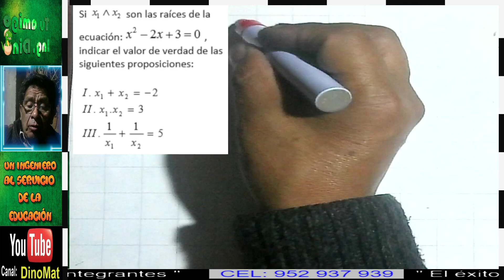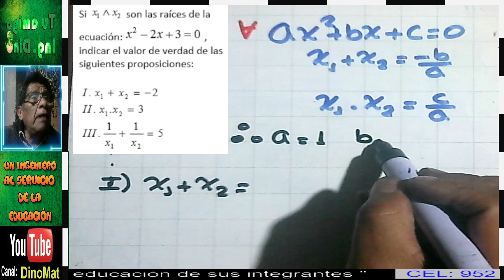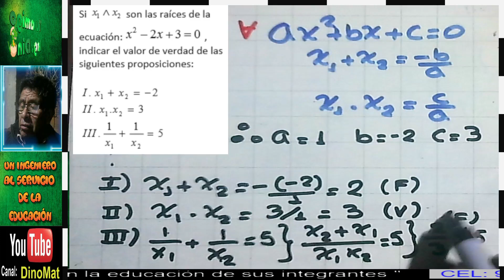PROBLEMA DE ECUACIONES CUADRÁTICAS 12